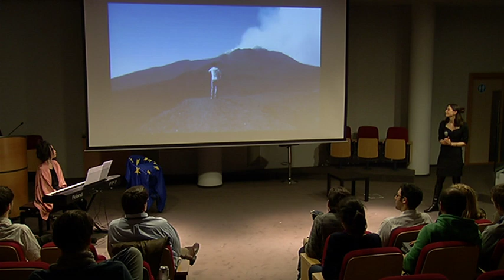Music as a soul for Europe: Emilie Tack at TEDxIHECS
Emilie Tack learned that the role of music in politics was at stake notably in conflicts zones and socially unprivileged areas. The discussions continued in (but also out of) the European Parliament with a community of other day dreamers. Music and politics became one single world for Emilie who enjoys switching from the rationale of academia, politics, diplomacy and economics to the limitless arts, opera, jazz, acting, dancing and writing.

For her TEDxIHECS talk, she will explore, along with the Japanese pianist Naomi Takagi how music can communicate, convey and create strong sociocultural and political messages in everyday life. Emilie shares with us her "impossible dream" of music as a soul for Europe. The talk will intend to demonstrate, quoting the conductor Daniel Barenboim, how "music could be a model for society".